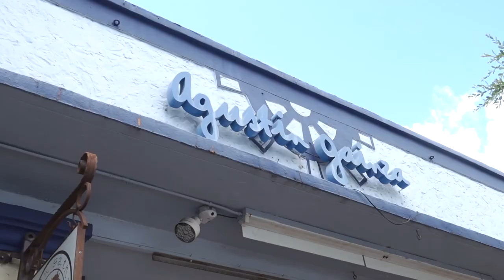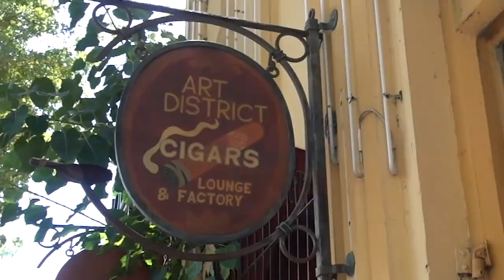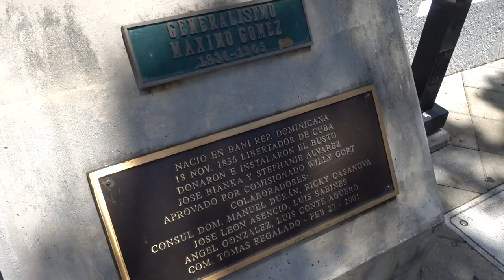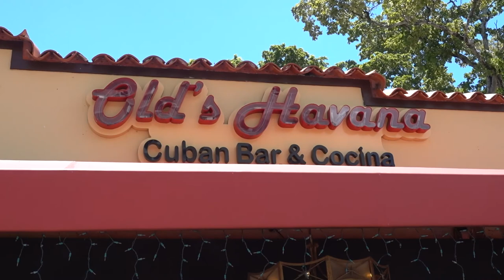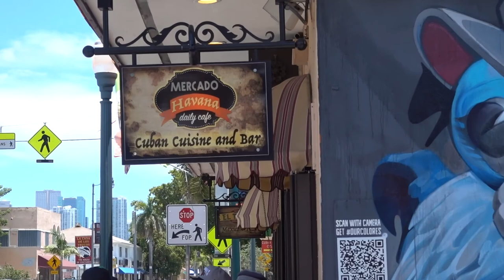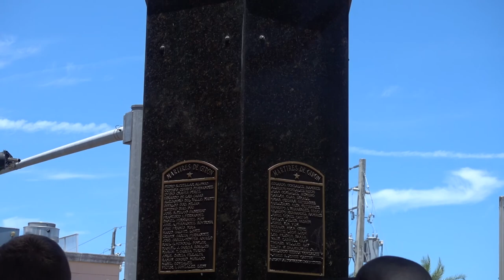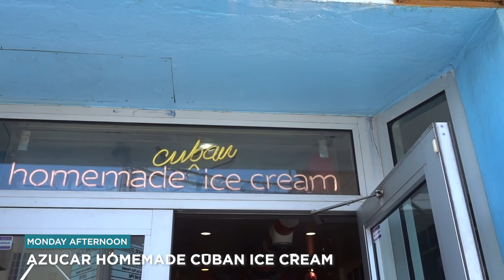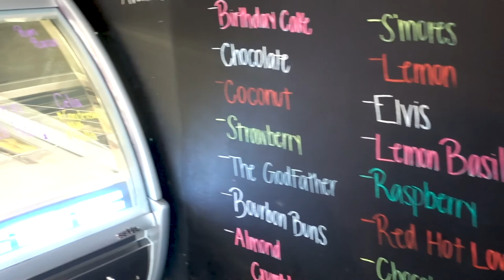Little Havana Walking Food Tour | Miami Vlog #3 | Frolic & Courage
Our Miami Vlog #4! Join Hun and I as we taste a LOT of Cuban food on our visit to Little Havana Miami during our Little Havana Walking Food Tour (aka - “Little Havana Food and Culture Walking Tour” or “Cuban Food Tour”)! This was easily one of the BEST attractions in Miami and one of the top things to do if you plan to visit the Miami, Florida area.

We booked tickets through Viator with Miami Culinary Tours, specifically their Little Havana Food & Cultural Walking Tour and it was money well spent! Shout out to our guide, Ashley of @miamiculinarytours for bringing her A+ game on the tour - you knowledge, energy, and passion for the food and culture is amazing!

In this vlog, you’ll get to see:
- Agustin Gainza Arts & Tavern
- El Pub
- Ball & Chain
- Domino Park
- Old’s Havana
- Yisell Bakery
- Los Pinarenos
- Havana Classic Cigars, and
- Azucar Ice Cream (with a special visit from Azucar’s owner, Suzy Battle!)

Are you trying to decide if you should book a Little Havana food tour or are you looking for a Little Havana food & Cultural walking tour review watch this vlog! Likewise, if you only have a few days, check out this Little Havana food and walking tour in Miami!

- Little Havana Food & Walking Cultural Tour (tickets, prices, schedule, and availability)

VIDEOS